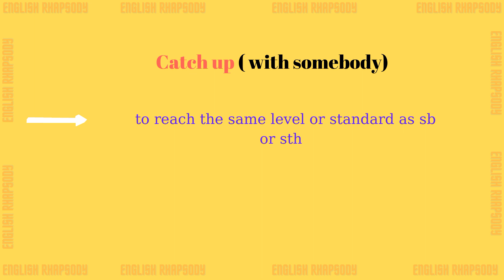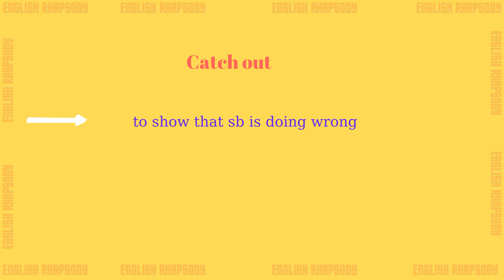Phrasal Verbs with Catch- Learn Phrasal Verbs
Listening in English is one of the most effective ways to improve language skills.

English Rhapsody Language School
Learning English through listening is very effective and enjoyable. Listening to audiobooks  time will improve not only your listening skill but also your vocabulary. You can find your English podcasts and listening videos and keep practicing listening daily.

English listening, Podcast,  learning english, learn english